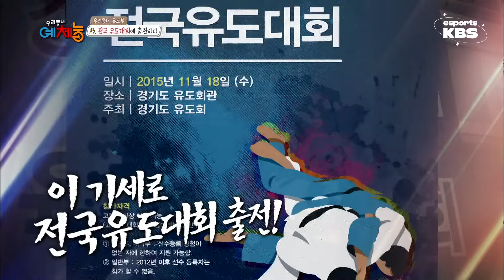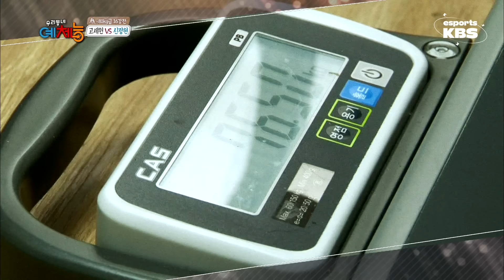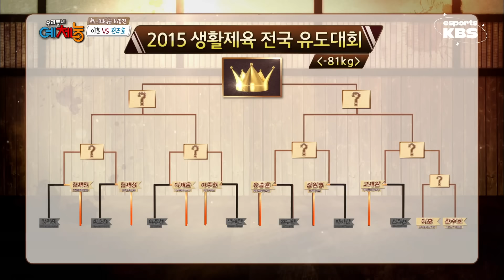🌈[풀버전] 경기 끝 1초 전, 필살기 기술로 상대방 포기시키는 레전드 강호동 | 우리동네예체능 151208